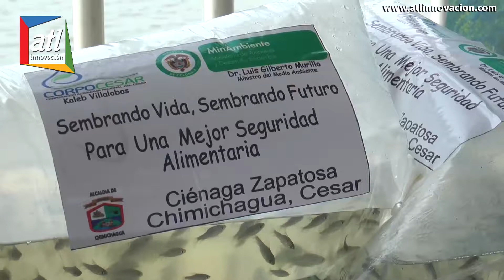Alcaldesa de Chimichagua destaca los anuncios del Ministro de Ambiente en la Ciénaga de Zapatosa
Maritza Perez Ramirez, Alcadesa de Chimichagua, Cesar

Ciénaga de Zapatosa podría convertirse en humedal de categoría internacional Ramsar.

Chimichagua, Cesar. La Ciénaga de Zapatosa, el humedal continental más grande de Latinoamérica, va en camino a convertirse en humedal Ramsar, así lo anunció el ministro de Ambiente Luis Gilberto Murillo, durante su recorrido por la Ciénaga y los municipios de El Paso y Chimichagua, en el departamento del Cesar, con motivo del primer año de implementación de los Acuerdos de Paz.

Asimismo, afirmó que Colombia tiene 7 ciénagas categoría Ramsar y para el año entrante se planea contar con 5 más. Una de ellas será la de Zapatosa, gracias al apoyo de  Corpocesar y la Gobernación del Cesar. “Y esta es una buena noticia, porque al entrar en esa categoría de protección internacional, ya se pueden traer recursos internacionales para pesca, conservación, reforestación, en el marco de Pagos por Servicios Ambientales y ecoturismo, entre otros”, dijo Murillo Urrutria ante la comunidad del municipio de Chimichagua.

En cuanto ciénagas y complejos cenagosos el país cuenta con cerca de un millón de hectáreas protegidas categoría Ramsar, “415.000 más de las que había a principios de este Gobierno. Vamos a finalizar el periodo con 2.8 millones de hectáreas”, aseguró el funcionario.

En la vereda Casa de Zinc, en El Paso, la Corporación Autónoma Regional del Cesar (Corpocesar) presentó el proyecto de estufas ecoeficientes, que contribuye a mejorar la calidad de vida y salud de 400 familias de los municipios de Astrea, El Paso, El Copey y Bosconia.

De acuerdo con el director de Corpocesar, Kaleb Villalobos, este proyecto contempla la entrega de 3.000 estufas ecológicas, que no solo requieren menos cantidad de leña para cocinar, sino que además incluyen huertos leñeros, que permitirán asegurar el suministro sostenible de leña a las familias campesinas y evitar que utilicen los bosques nativos de los municipios de Valledupar, Pueblo Bello, Agustín Codazzi, La Paz, El Paso, Chimichagua, Curumaní, Aguachica y San Alberto.

“Estas estufas ecoeficientes permiten mejorar el rendimiento ecológico, disminuyen la desforestación y las emisiones de dióxido de carbono, en el contexto del cambio climático, y nos ayudan a proteger la salud de quienes usan fogón de leña”, indicó el Ministro, quien durante su recorrido visitó el proyecto de cultivo agua (waterbox), que garantiza la disponibilidad del líquido a los cultivos y reduce los procesos de  antidesertificación en zonas secas al generar parcelas dendroenergéticas. En la vereda Casa de Zinc ya hay 300 cajas de agua distribuidas en árboles frutales y maderables.

En su recorrido por la Ciénaga de Zapatosa, el jefe de la cartera ambiental participó en la liberación de 10 tortugas morrocoy, 3 guacamayas y 450 alevinos de bocachico, en la zona de Isla Grande (Chimichagua). Asimismo, en el marco de esta actividad, Murillo anunció que próximamente, con el apoyo de Corpocesar, los pescadores sembrarán 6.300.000 alevinos más para la recuperación de la fauna íctica y así  desarrollar sus actividades sin afectar el ecosistema.

El programa de siembra de alevinos incluye también capacitaciones en educación ambiental, el seguimiento y el monitoreo por parte de la autoridad ambiental.

Adicionalmente, Corpocesar reforestará 200 hectáreas con arreglos forestales sostenibles para la ciénaga de Zapatosa.

El Director de Corpocesar de igual forma sostuvo que esta entidad y la Corporación del Magdalena firmaron un convenio para hacer la ruta declaratoria de 50.000 hectáreas para proteger el complejo cenagoso de Zapatosa.

Sobre la ciénaga, el Ministro de Ambiente resaltó la importancia del plan de manejo ambiental de este cuerpo de agua, el cual garantiza la inversión de 50.000 millones de pesos en los próximos 5 años, recursos que ya se empezaron a invertir por parte del Ministerio de Ambiente, Corpocesar y la Gobernación del Cesar.

Murillo también destacó el trabajo que se viene ejecutando en el dragado de sitios críticos de la ciénaga, que son cerca de 35.000 hectáreas y que en época de invierno puede llegar a 60.000 hectáreas.